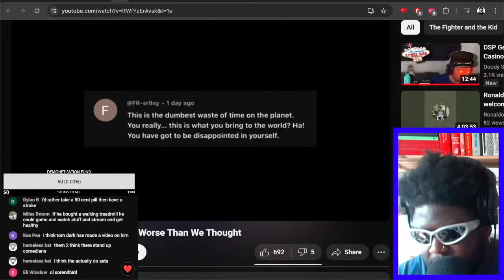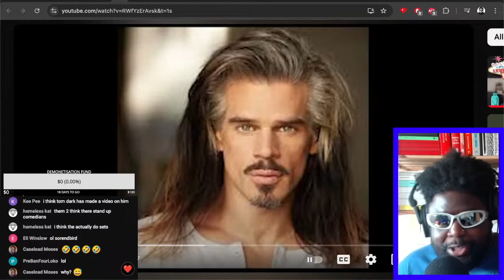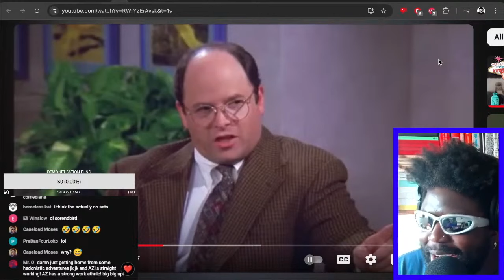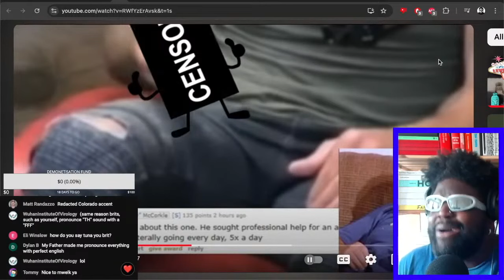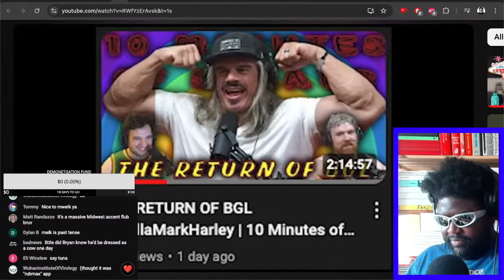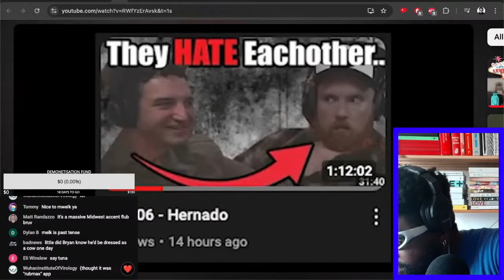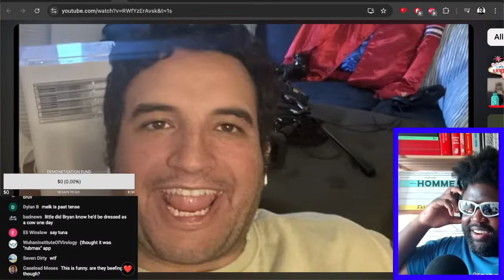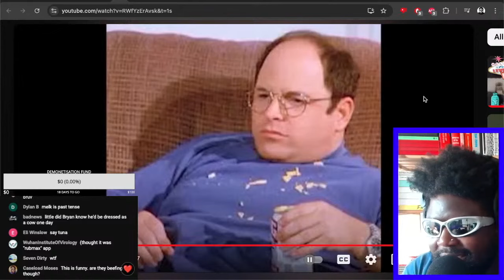10 MINUTES OF SCHAUB IS EVEN WORSE THAN WE THOUGHT [REACTION]